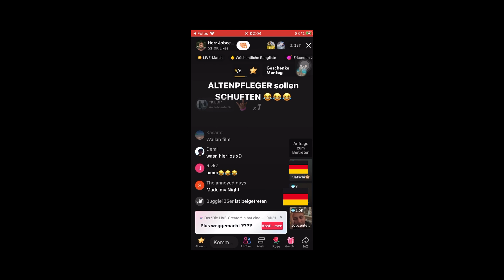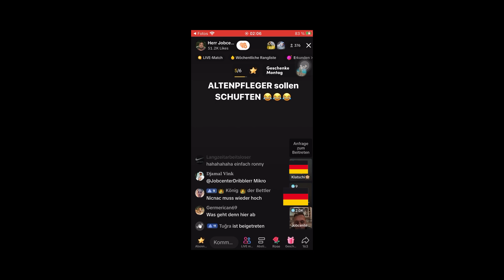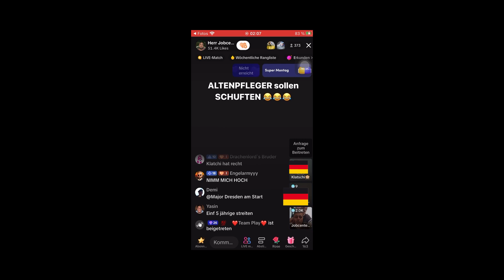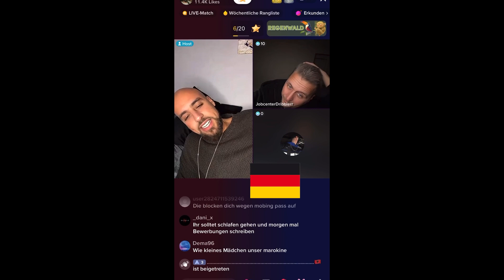Dumme Deutsche Steuerzahler